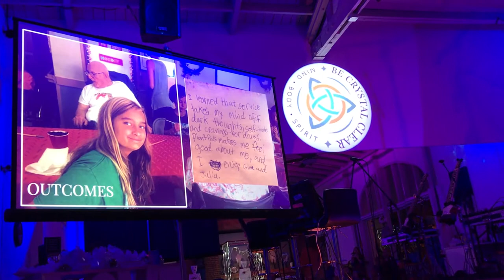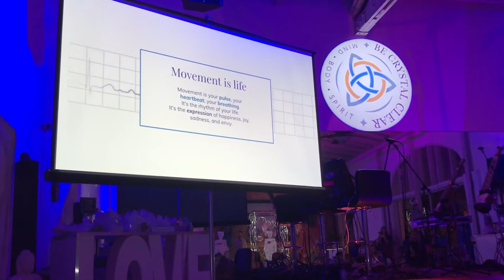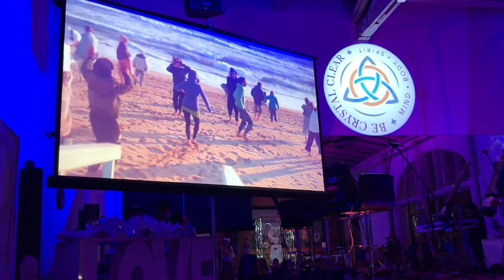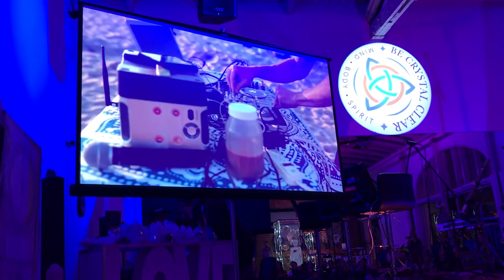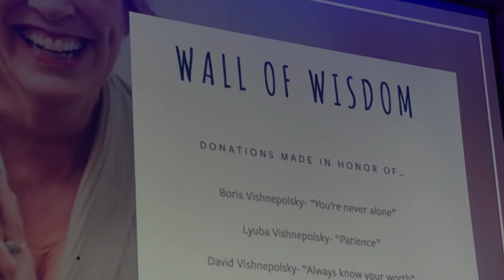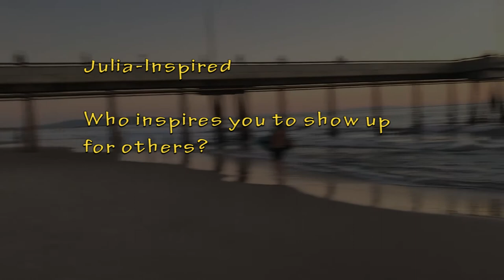Julia Grace, The Love Story behind The Wave Movement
The Love Story Julia Grace Interview is Designed to Activate Your Journaling Journey:

1. Pull out a notebook/journal of yours.
2. Pause and play throughout the video.
3. Pull quote from something the Dream Rockwell said that resonated with you.
4. Start Journaling.

Optional: If you don't know what to journal about, answer the journaling prompt given to you at the last 10 seconds of this video.

Julia Grace is founder of The Wave Movement, a dance transformation organization designed to heal through movement. She also is an avid advocate for movement, flow, and connection to address ailments such as anxiety and depression. Her non-profit, ALMA, bridges the youth with senior citizens in sharing in stores, music, and art.

Julia shares the memory of her father, who inspired her to give to others, to show up for community, and to continue the work of education and exploration. While going through the journey of her own grief, Julia kept feeling and hearing the spirit of her father guide her through the building of her two organizations, founded upon movement therapy.

Credits:
Interviewer & Producer: Mingjie Zhai
Artist: Julia Grace